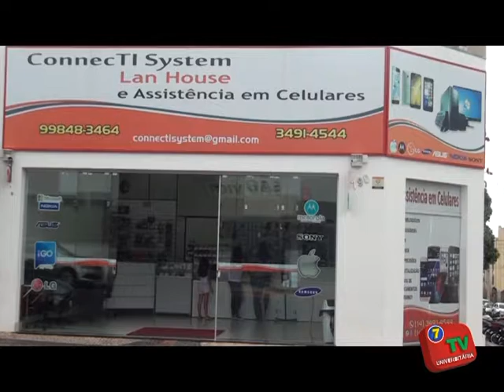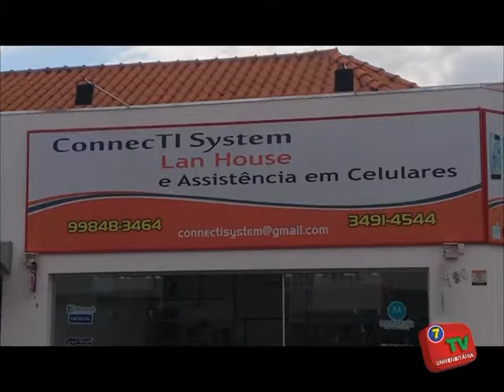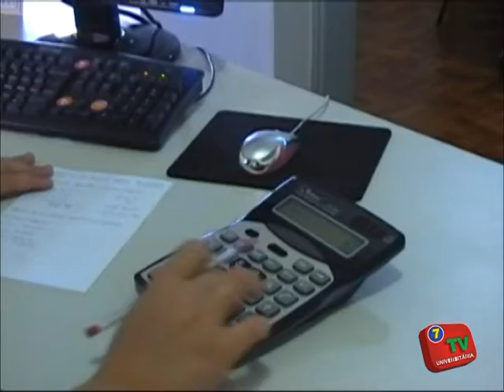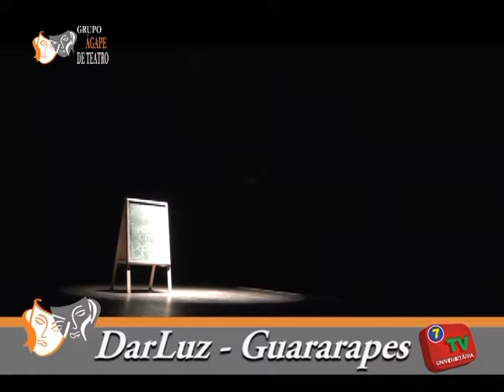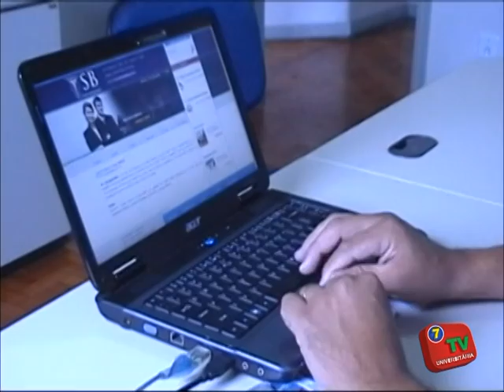Programa Mosaico - 2º CURTA TEATRO, Mostra de Cenas Curtas e Exercícios Cênicos.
2º CURTA TEATRO, Mostra de Cenas Curtas e Exercícios Cênicos
Araçatuba - dias 1 e 2 de julho de 2017